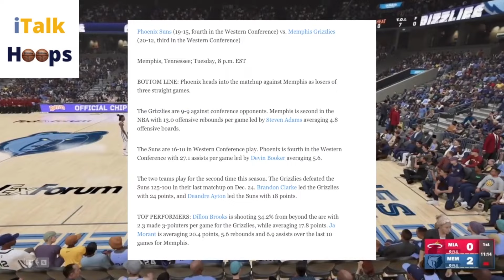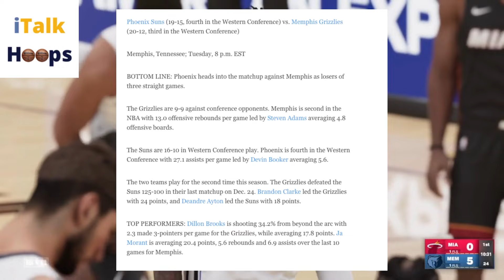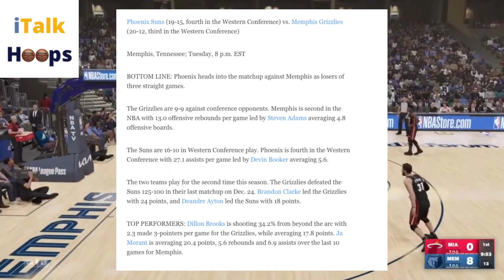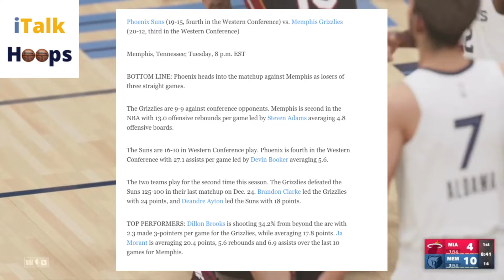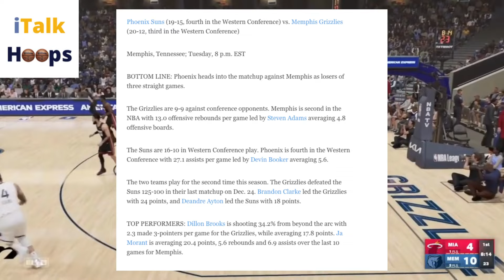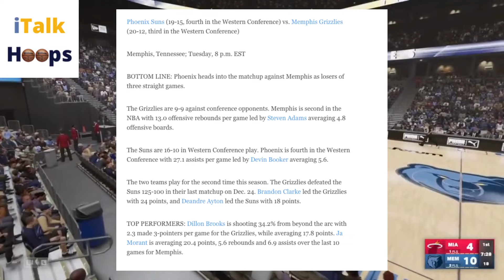How Will The Memphis Grizzlies Story End? | Game 33 Preview | Phoenix Suns | (20-12) | iTalkHoops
Phoenix Suns (19-15, fourth in the Western Conference) vs. Memphis Grizzlies (20-12, third in the Western Conference)

Memphis, Tennessee; Tuesday, 8 p.m. EST

BOTTOM LINE: Phoenix heads into the matchup against Memphis as losers of three straight games.

The Grizzlies are 9-9 against conference opponents. Memphis is second in the NBA with 13.0 offensive rebounds per game led by Steven Adams averaging 4.8 offensive boards.

The Suns are 16-10 in Western Conference play. Phoenix is fourth in the Western Conference with 27.1 assists per game led by Devin Booker averaging 5.6.

The two teams play for the second time this season. The Grizzlies defeated the Suns 125-100 in their last matchup on Dec. 24. Brandon Clarke led the Grizzlies with 24 points, and Deandre Ayton led the Suns with 18 points.

TOP PERFORMERS: Dillon Brooks is shooting 34.2% from beyond the arc with 2.3 made 3-pointers per game for the Grizzlies, while averaging 17.8 points. Ja Morant is averaging 20.4 points, 5.6 rebounds and 6.9 assists over the last 10 games for Memphis.

Bubble ( Instrumental )
by KeyAno Beats